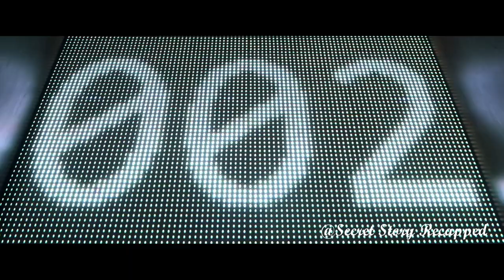Best Sci-fi/Thriller Otherlife (2017) Movie Explained in English | Secret Story Recapped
OtherLife is a 2017 Australian science fiction thriller film directed by Ben C. Lucas. It stars Jessica De Gouw as the co-founder of Otherlife, a company that developed a form of biological virtual reality. When her business partner, played by T.J. Power, insists she licenses it for unethical use, she struggles to retain control of her invention with the help of her lover, played by Thomas Cocquerel.
The film is loosely based on the novel Solitaire by Kelley Eskridge.

dogs, people and other life movie
other life movie
other life movie trailer
sci-fi movie trailers
sci-fi movie
adventure, sci-fi movie
1950s sci-fi movie review